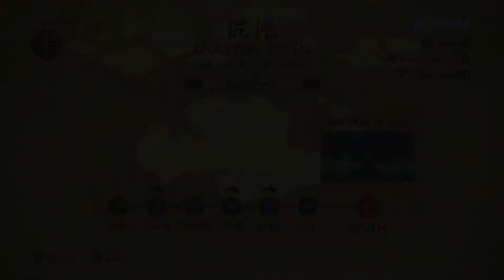The Legend of Korra | #10 | DER ALTE SACK NERVT!「Let's Play」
💚💚💚 KONNICHIWAAAA meine Anime und Game Otakus 💚💚💚
Wir spielen Korra die der Avater ist und somit alle 4 Elemente beherrscht, doch es kommt anders als geplant, ihre Fähigkeiten werden geblockt und wir müssen uns auf die Reise begeben um sie wieder zu aktivieren, wir bekommen natürlich mächtig Druck mit vielen Feinden die es als Vorteil sehen das Korra "abgeschwächt" ist.

✪ Genre: Beat 'em up
✪ Entwickler: PlatinumGames
✪ Herausgeber:  Activision
✪ Plattform: PS4